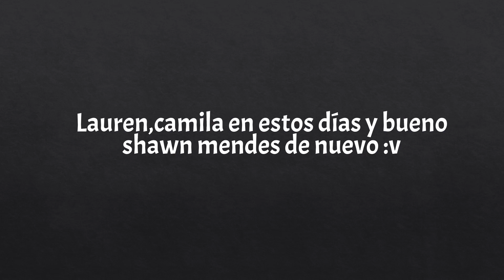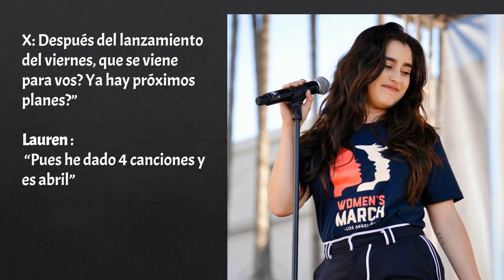LAURENJAUREGUI Y#CAMILACABELLO SINCRONIZADAS! LAUREN YA ACABO SU ALBUM!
camren :p